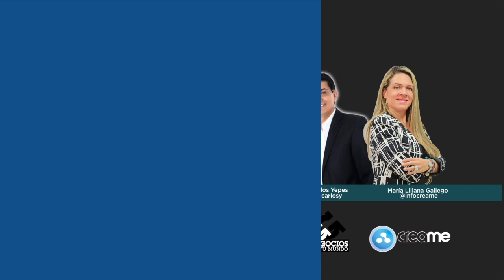Catalina Franco de La Cafeteca en la Maratón de Emprendimiento [Negocios en Tm] ®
Catalina Franco de la Rosa, Administradora de La Cafeteca.

La Cafeteca, tienda de café, ofrece cafés especiales para atender el mercado de clientes que busca una experiencia sensorial, a través de una propuesta en métodos de preparaciones que permiten resaltar los atributos del café y así disfrutarlo.